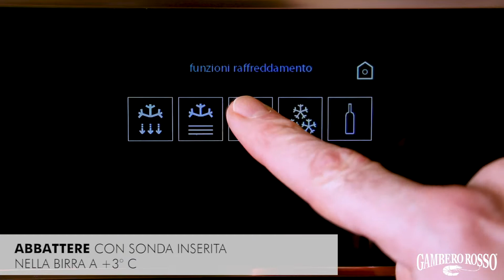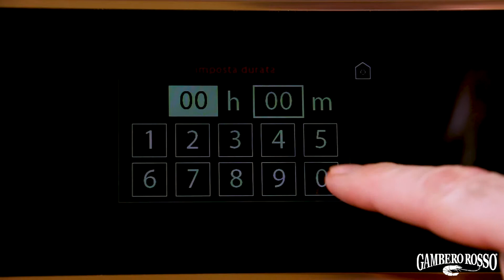Vitality System – Stinco di maiale alla birra con albicocche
Video realizzato in collaborazione con Gambero Rosso
Chef: Mirko Iemma
Regia: Saverio De Luca
Fotografia: Martina Molle